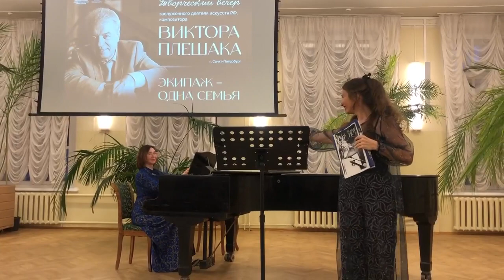Ну, а мне всё говорят, муз В.Плешака, ст М.Дахие, исполняет Светлана Репина, студия "Орфей", г.Киров